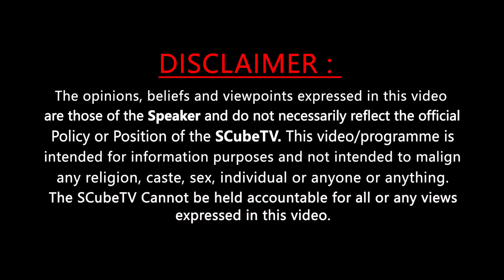నా రచనకి ప్రాణం పోసింది బాలు గారు.. | Chandra Bose about S. P. Balasubrahmanyam On his Birthday.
నా  రచనకి ప్రాణం పోసింది బాలు గారు .. | Chandra Bose about S. P. Balasubrahmanyam On his Birthday Anniversary